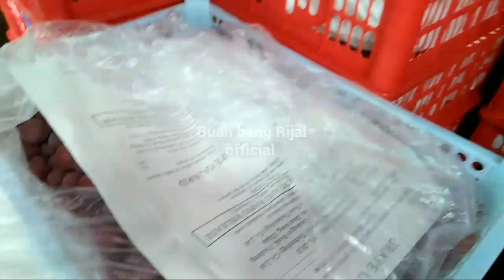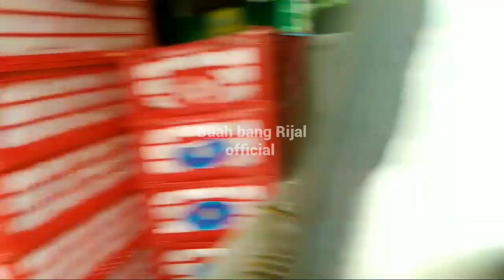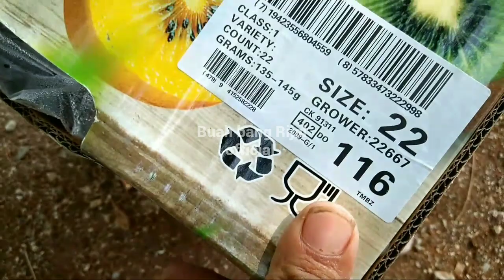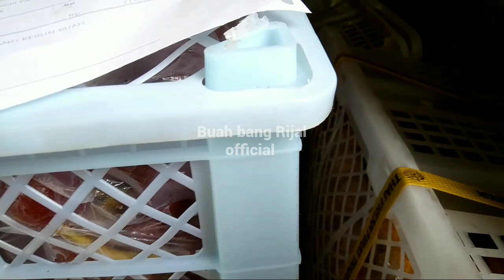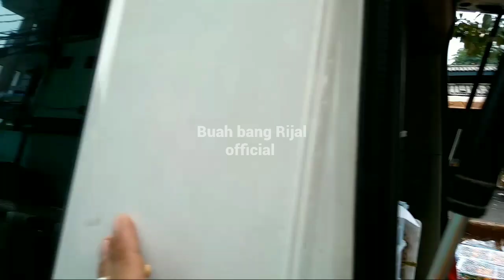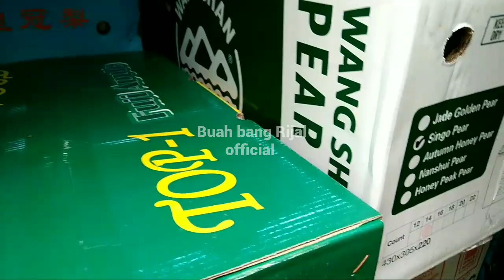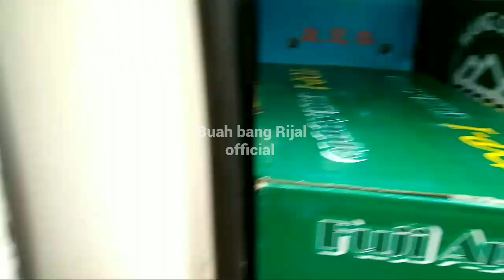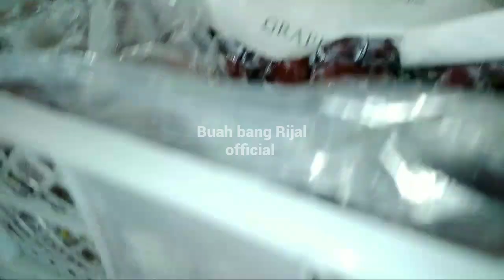BUAH BANG RIJAL BELNJA ANGGUR DI KEBUN BUAH